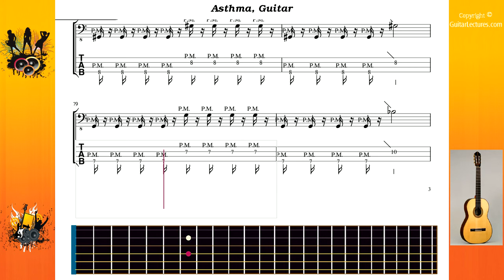Asthma - Od - Guitar